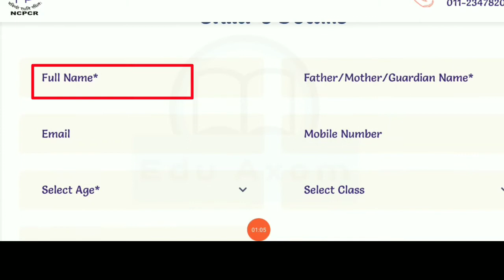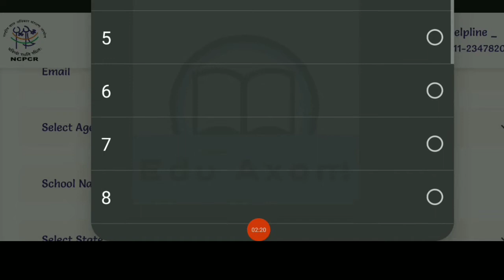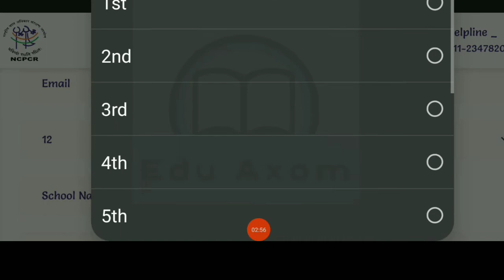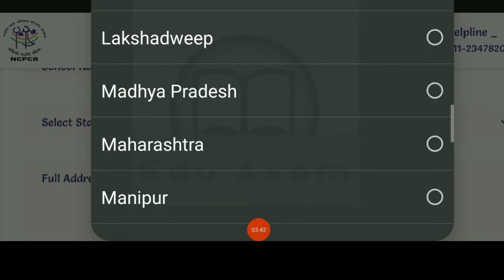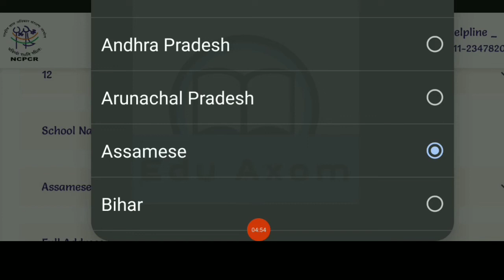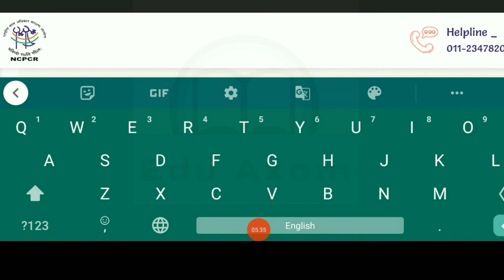How to Register and Participate in Child Rights Champion by NCPCR || Download Certificate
Your Queries-

18th celebration for foundation of national commission for protection of child rights
Child rights Campion
Child rights champion ncpcr
ncpcr quiz
Child rights Campion registration in Assamese
how to Register and Participate in Child Rights Champion in Assamese